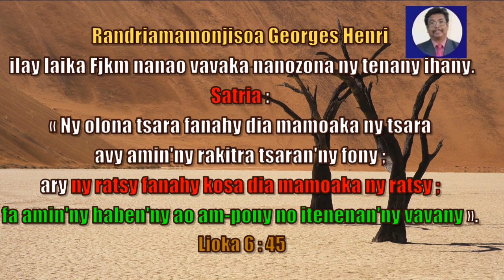Randriamamonjisoa Georges Henri Dada e! 15 01 2023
Tsy ilaina soratana ny tenin'ity olona ity fa ity manaraka ity no sahaza aminy :
« Ny olona tsara fanahy dia mamoaka ny tsara avy amin'ny rakitra tsaran'ny fony; ary ny ratsy fanahy kosa dia mamoaka ny ratsy; fa amin'ny haben'ny ao am-pony no itenenan'ny vavany ». - Lioka 6 : 45
Dia samia isika ho ela velona hahita ny tohiny